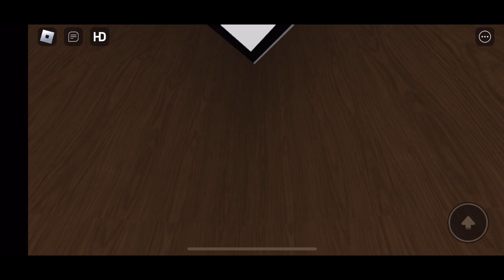October 21, 2023: US Hydraulic Elevator - HC Food Court @ Hercules College - Hercules, CA!!!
HAPPY BIRTHDAY, @UrLocalGamingAndMusicBoy08!!!

The call buttons are really interesting as well as the outside doors!!!